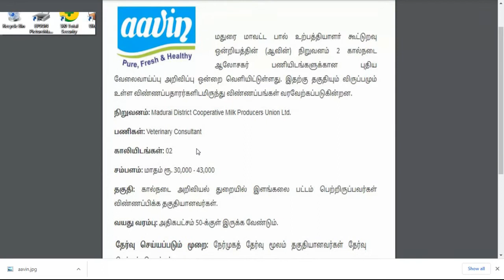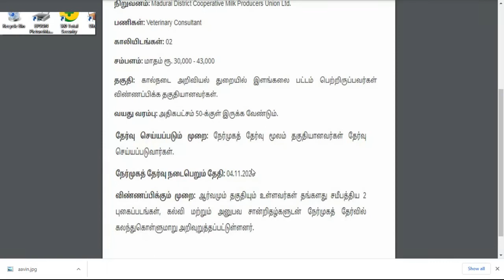ஆவின் நிறுவனத்தில் வேலை வாய்ப்பு 2020| Aavin Recruitment 2020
Aavin Recruitment 2020